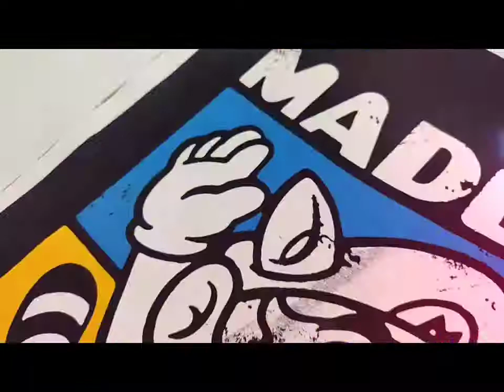Cursos serigrafía Ecuador(1)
𝗖𝗨𝗥𝗦𝗢 𝗣𝗥𝗢𝗙𝗘𝗦𝗜𝗢𝗡𝗔𝗟 𝗗𝗘 𝗦𝗘𝗥𝗜𝗚𝗥𝗔𝗙𝗜𝗔 (𝗘𝗦𝗧𝗔𝗠𝗣𝗔𝗗𝗢) 𝗦𝗨𝗕𝗟𝗜𝗠𝗔𝗖𝗜𝗢𝗡, 𝗩𝗜𝗡𝗜𝗟𝗘𝗦 𝗧𝗘𝗫𝗧𝗜𝗟𝗘𝗦, 𝗦𝗘𝗣𝗔𝗥𝗔𝗖𝗜𝗢𝗡 𝗗𝗘 𝗖𝗢𝗟𝗢𝗥𝗘𝗦 𝙔 𝙎𝙐𝘽𝙇𝙄𝙈𝘼𝘾𝙄𝙊𝙉 𝘿𝙀𝙋𝙊𝙍𝙏𝙄𝙑𝘼.

🔝 21 AÑOS DE EXPERIENCIA, LOGRAMOS COMBINAR DIVERSIÓN Y EMPRENDIMIENTO.

SOMOS DISEÑADORES GRÁFICOS PROFESIONALES  ENSEÑANDO SERIGRAFÍA Y SOMOS SERÍGRAFOS  PROFESIONALES ENSEÑANDO DISEÑO.

 INICIAMOS ESTA SEMANA .

🤝🏼 Temas que aprenderás en nuestro curso:  - Serigrafía y estampado básico y avanzado.
- Sublimación publicitaria y deportiva.
- Viniles textiles y adhesivos.
- Diseño gráfico para serigrafía.
- Serigrafía en vidrio, metal, plastico, papel.
VARIEDAD DE TINTAS Y EFECTOS!

🎨 La inversión  del curso profesional es $220

 - Puedes pagarlo en 1 abono o 2 abonos.
-  Efectivo, transferencia, depósito, tarjeta hasta 4 meses sin intereses.
En este valor ya incluyen los  materiales para la práctica, mandil, manual de serigrafía y más.

🕐 La duración del curso es de 22 horas.
Aprende a estampar sin maquinaria y con maquinaria, MESA LINEAL Y PULPO DE SERIGRAFÍA.

🗓️ Horarios:

- Martes a viernes (9am a 2:30pm) semanal
-  Jueves a sábado  ( 9am a 3:30 pm) intensivo
- 3  sábados  continuos ( 9am a 3:30pm)

🏬 Estamos en la ciudad de Quito, si eres de otra provincia  hay lugares cercanos  y económicos para tu hospedaje.

✅ Si desea mayor información del curso: horarios, separación de cupo, dirección, temas a tratarse, mostrarios de técnicas o conocer virtualmente nuestras instalaciones por favor puedes comunicarte al 𝗪𝗵𝗮𝘁𝘀𝗮𝗽𝗽 o déjanos tu número.

Estamos dispuestos ayudarle.